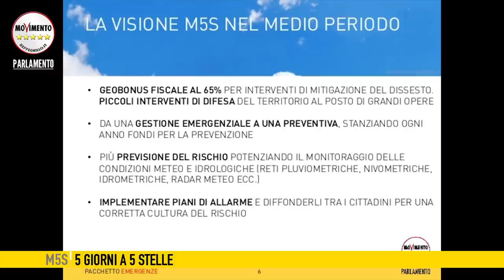5giornia5stelle del 21 Novembre 2014